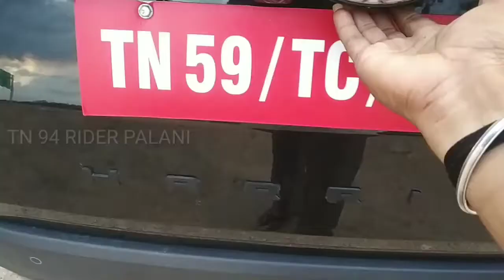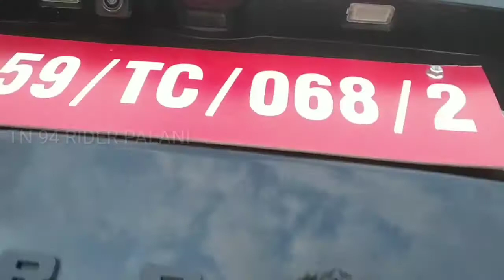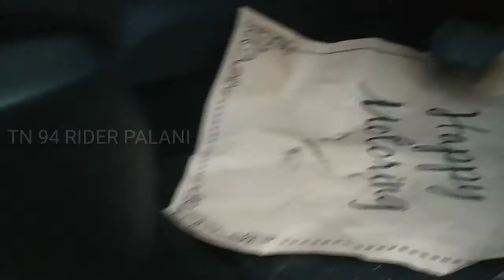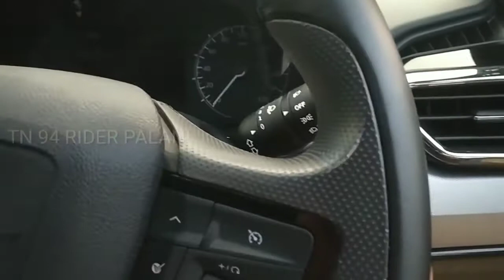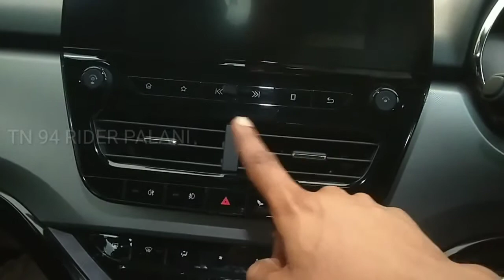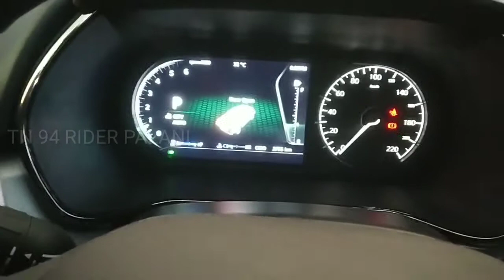Tata harrier dark edition 2021 | Tata Harrier XZA plus Dark Edition Review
Watch in this video:
Tata Harrier XZA+ Dark Edition | Top Model 2021
Here it the top model of Tata Harrier - XZA Plus Dark color. Know all about its features in this video. Hope you'll like it :)